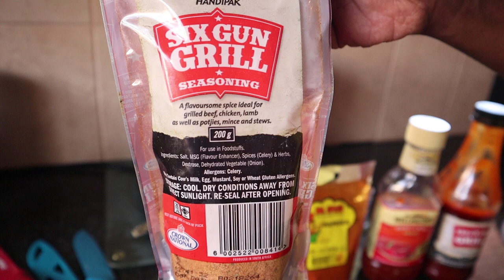Cooking 7 Colours/Sunday Dinner II South African Youtuber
Hey Wassup Bafethu!!! Im back with another one and this time im cooking!!...This video is not aimed at teaching people how to cook but rather showing you my journey as I attempt to cook a 7 colour Sunday dinner. I am featuring my beautiful Momma or more the other way around lol. The music is always local and Mzansimnandi ( links below )

Anyways I hope you guys enjoy the video as much as I did making.

Thank you & Bless Up

                    Dipopaai- Shampopo ft Melo B Jones
                    Trust B1 - Cooking (Prod by Trust B1)

(Teddys Music)